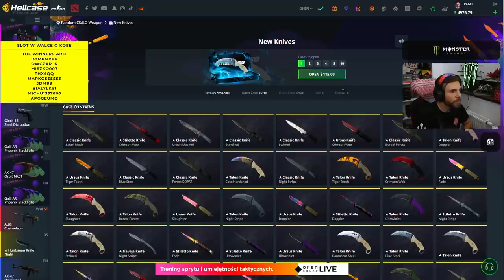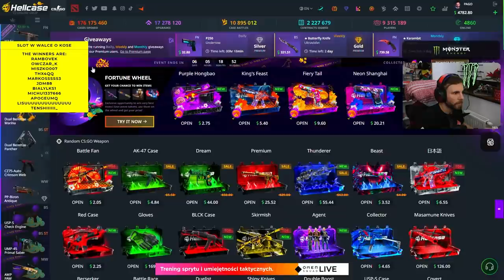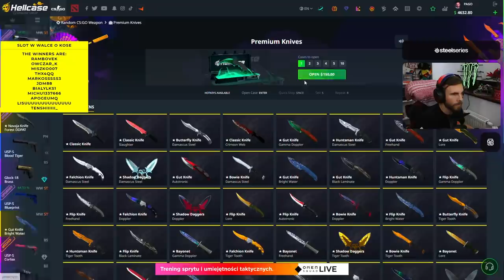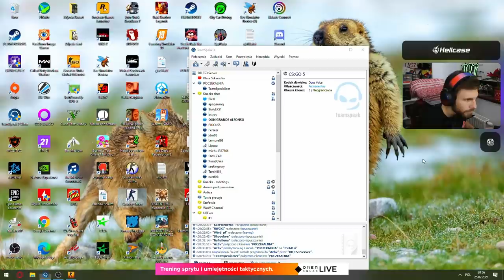OSTATNIA OSOBA NA MAPIE WYGRYWA KOSĘ!